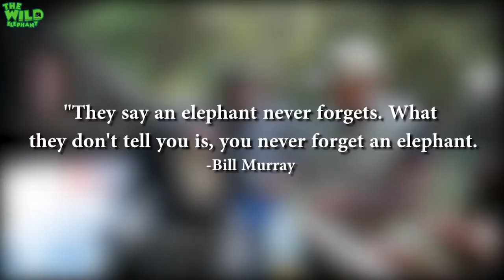Elephant gets saved from hunters by wildlife team- Full Video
Video -  Elephant gets saved from hunters by wildlife team- Full Video.

Video footage of a giant elephant being saved from hunters to be taken into an elephant orphanage.